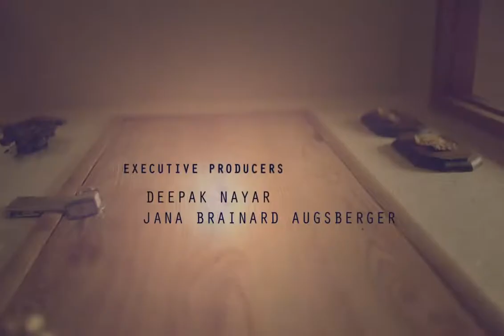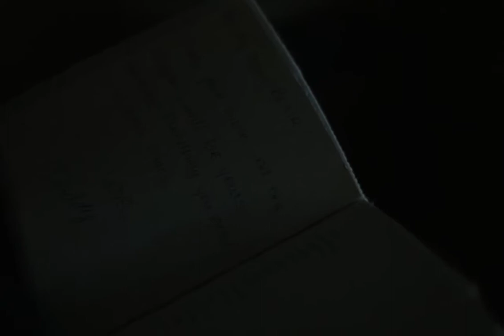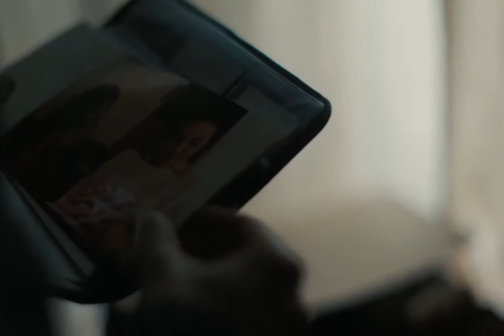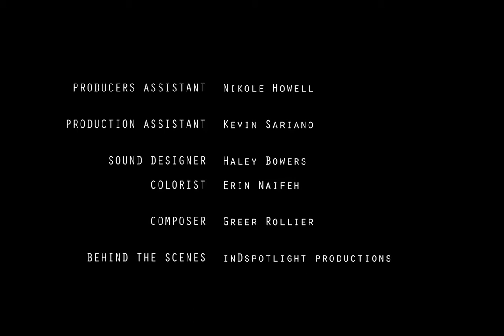Snares of the Devil : Episode 5